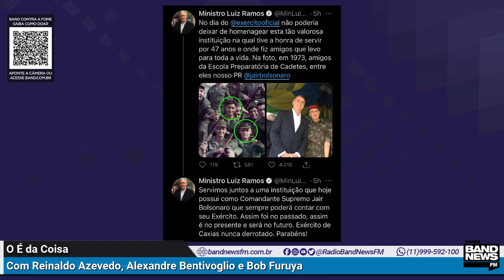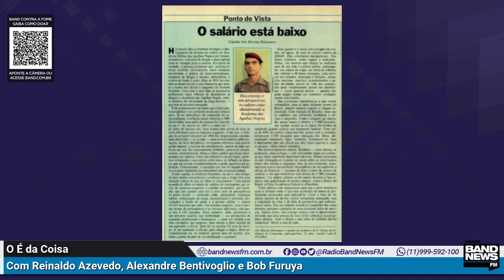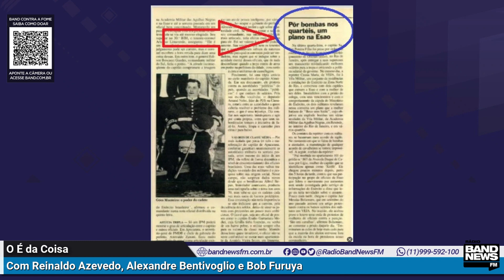Reinaldo Azevedo: A saudação golpista de general Ramos a Bolsonaro, um mau militar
Reinaldo Azevedo fala sobre aqueles que fazem o Brasil ser mau. O jornalista fala sobre o chefe da Casa Civil, general Luiz Eduardo Ramos, que fez homenagem ao Exército e ao presidente Jair Bolsonaro nesta segunda (19).